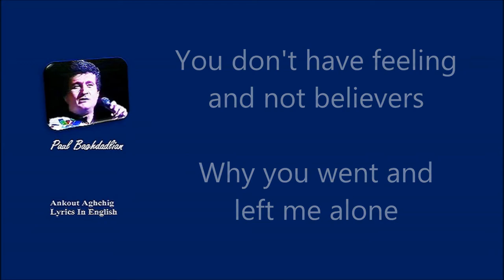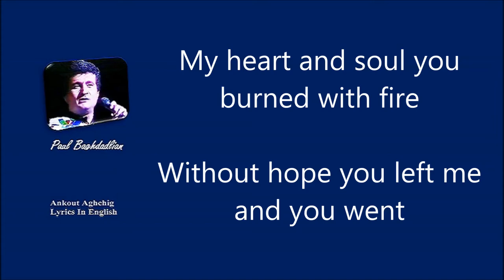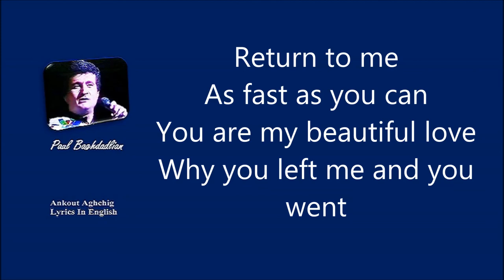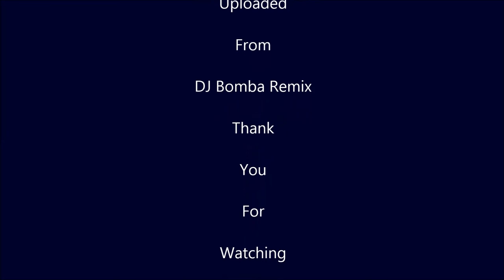SH-V Paul Baghdadlian Ankout Aghchig Lyrics In English